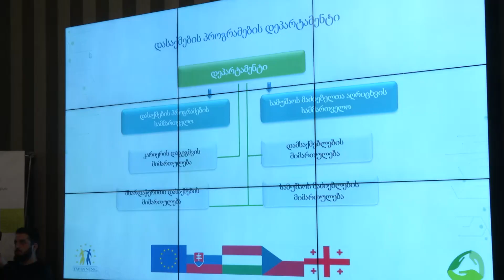დასაქმების ხელშეწყობის სააგენტოს პრეზენტაცია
2020 წლის პირველი  იანვრიდან ფუნქციონირებას დასაქმების ხელშეწყობის სააგენტო დაიწყებს.  სააგენტოს პრეზენტაცია დღეს გაიმართა.
ღონისძიება საქართველოს ოკუპირებული  ტერიტორიებიდან დევნილთა, შრომის, ჯანმრთელობისა და სოციალური დაცვის მინისტრმა გახსნა. როგორც ეკატერინე ტიკარაძემ აღნიშნა, მოსახლეობის აქტიური დასაქმება და დასაქმების ხელშეწყობა სახელმწიფოს პრიორიტეტია.
დასაქმების ხელშეწყობის სააგენტო მომავალი წლიდან სოციალური მომსახურების სააგენტოს შრომისა და დასაქმების ხელშეწყობის მიმართულებით არსებულ ფუნქციებსა და უფლებამოსილებებს  შეასრულებს.
სააგენტოს პრეზენტაცია ოკუპირებული ტერიტორიებიდან დევნილთა, შრომის, ჯანმრთელობისა და სოციალური დაცვის მინისტრის მოადგილემ თამილა ბარკალაიამ გამართა.  მისი თქმით, დასაქმების ხელშეწყობის სააგენტო გააგრძელებს არსებული დასაქმების ხელშეწყობის პროგრამებისა და სერვისების განხორციელებას, რაშიც შედის პროფესიული უნარების განვითარება, მომზადება-გადამზადება, სტაჟირება, სუბსიდირება, კონსულტირება და კარიერის დაგეგმვა, ამავე დროს შრომის ბაზრის მართვის საინფორმაციო სისტემა worknet.gov.ge-ს დაემატება ახალი ფუნქციები და გაიზრდება  ეფექტურობა.
კონფერენციაზე დასაქმების პროგრამების დეპარტამენტის საქმიანობის შემაჯამებელი ანგარიშიც წარადგინეს.  როგორც დასაქმების პროგრამების დეპარტამენტის უფროსმა მარიამ ბეზარაშვილმა აღნიშნა, სსიპ სოციალური მომსახურების სააგენტოს დასაქმების სერვისების მეშვეობით მუშაობა დაიწყო 7000-მდე ადამიანმა, მათ შორის კი 500-ამდე შეზღუდული შესაძლებლობების მქონე პირია.
„შედეგებით არ ვართ კმაყოფილი თუმცა ნაბიჯ-ნაბიჯ წინ მივიწევთ, პროგრამები ხდება უფრო პოპულარული ჩვენი საინფორმაციო პორტალი worknet.gov.ge-ს საშუალებით. იმედს ვიტოვებთ, რომ მომავალ წელს კიდევ უფრო გავზრდით მაჩვენებელს“, - განაცხადა მარიამ ბეზარაშვილმა.
ღონისძიებას ეკონომიკისა და მდგრადი განვითარების მინისტრი ნათია თურნავა, განათლების, მეცნიერების, კულტურისა და სპორტის მინისტრის მოადგილე თამარ ქიტიაშვილი, გარემოს დაცვისა და სოფლის მეურნეობის მინისტრის მოადგილე ხატია წილოსანი, ოკუპირებული  ტერიტორიებიდან დევნილთა, შრომის, ჯანმრთელობისა და სოციალური დაცვის მინისტრის მოადგილეები, თეა ახვლედიანი და ზაზა ბოხუა, ასევე საერთაშორისო ორგანიზაციების, ბიზნესის, საჯარო და სამოქალაქო სექტორის წარმომადგენლები დაესწრნენ. მოხდა წლის საუკეთესო პარტნიორებისა და დამსაქმებლების გამოვლენა და მათი დაჯილდოება.